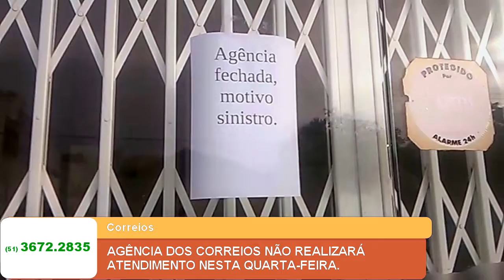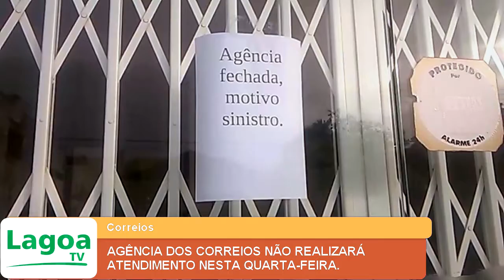AGÊNCIA DOS CORREIOS NÃO REALIZARÁ ATENDIMENTO NESTA QUARTA-FEIRA.